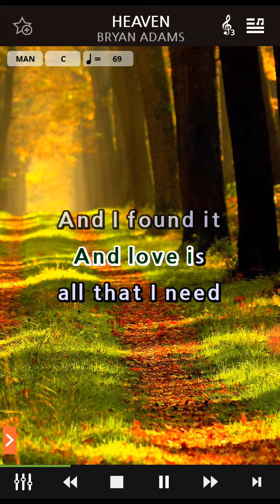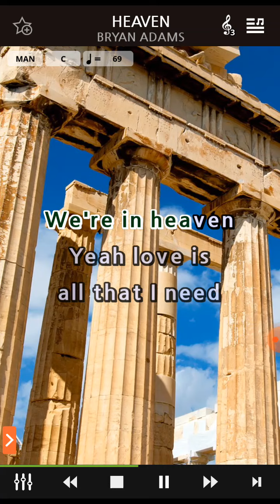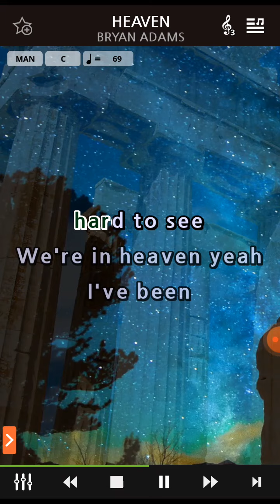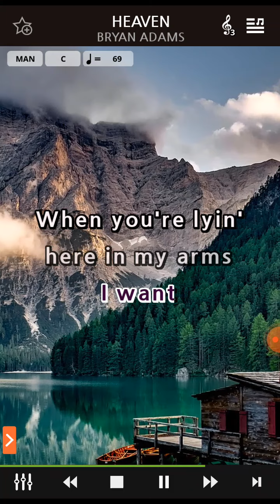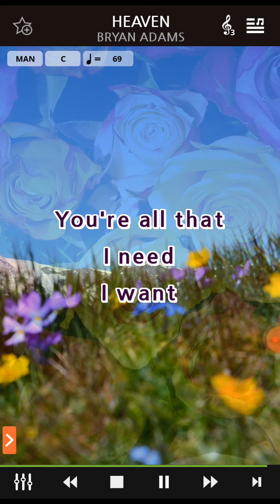Heaven by Bryan Adams cover by Marjorie Guisando